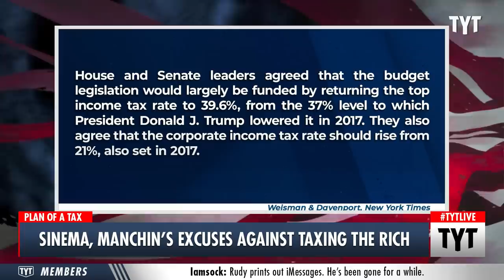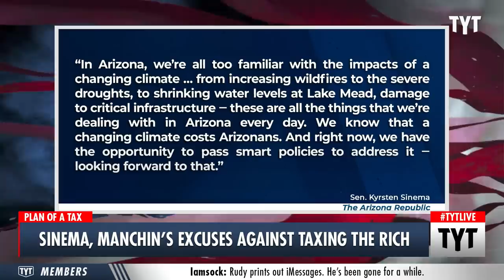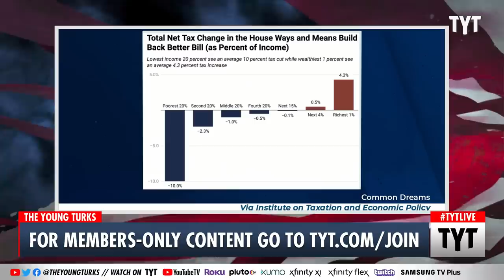Kyrsten Sinema Refuses To Raise Taxes On Her Donors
Senator Kyrsten Sinema making excuses to avoid taxing the rich. Ana Kasparian and Cenk Uygur discuss on The Young Turks.

"Sen. Kyrsten Sinema of Arizona has reportedly told her Democratic colleagues that she will not support any tax hikes on corporations or wealthy individuals, a stance that could derail the party's plan to fund its sprawling safety net and climate package.

According to the New York Times, Sinema's "resistance to tax rate increases" that Democrats have proposed to finance their reconciliation bill "has set off a scramble for alternatives, including a carbon tax, international corporate tax changes, and closing loopholes for businesses that pay through the individual income tax system."

Democrats can't afford a single defection in the Senate, a dynamic that gives Sinema and other right-wing lawmakers significant leverage over the reconciliation bill, which is a centerpiece of President Joe Biden's domestic policy agenda. On top of opposing tax hikes, Sinema has also said she won't support a package that includes $3.5 trillion in spending over the next decade, a price tag that progressive lawmakers have characterized as a bare minimum."*

210927__TA02_Sinema_Manchin_Against_Taxing_Rich